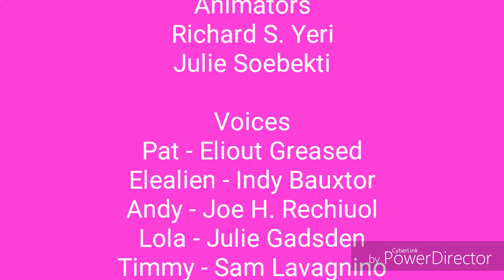Pat the Toast Credits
Eliout Greased
Indy Bauxtor
Joe H. Rechiuol
Julie Gadsden
Sam Lavagnino
Naomi Hansen
Luke Lowe
Richard Kind
Bobby Moynihan
Evan Stellibergh
Craig G. Orchestra
Rylee Alazraqui
Lola H. Gergerteb
Andy Daly